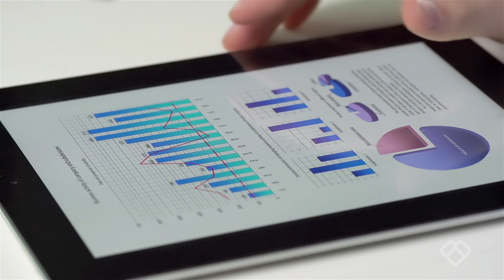Philanthropy University: Financial Modeling with Dr. Erik Simanis and Acumen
Led by Dr. Erik Simanis of Cornell University, and Acumen, this course will help you use financial modeling and creative approaches to market-based funding to scale the impact of your work.